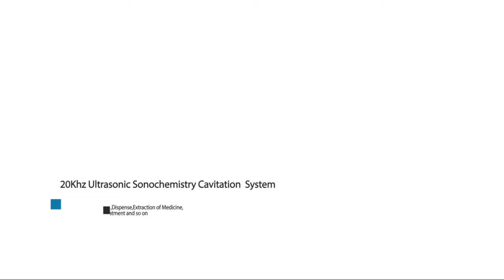20K 3000w Ultrasonic Sonochemistry Caviatation System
Sonochemistry is the application of ultrasonic to chiemical reactions and processes.The mechanism cauing sonochemistry effects in liquids is the phenomenon of acoustic cavitation.

Cavitation ,that is the formation ,growth and implosive collapse of bubbles in the liquid .Cavitation collapose produces intense lacal heating (5000K),high pressure (1000atm),and enormous heating and cooling rates (more than 109k/sec) and liquid jet streams (400km/h)

General Manager:Ms. Hogo Lv